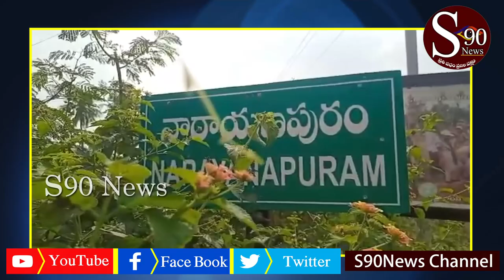Cinema Shootinglaku anukulanga unna ee prantham lo eroju Folk Song release chesaru